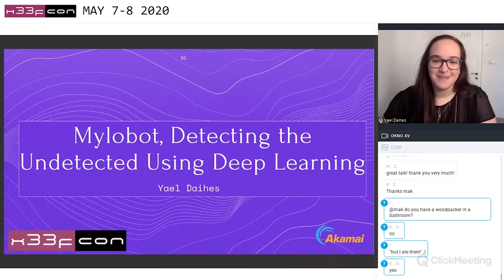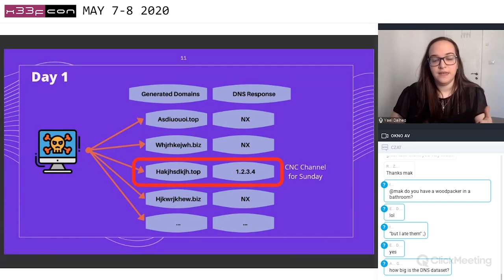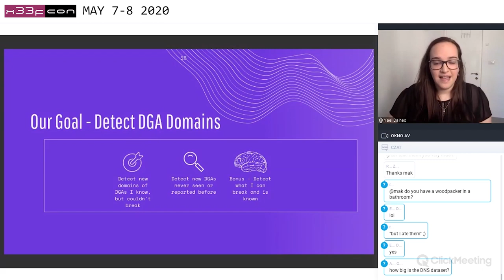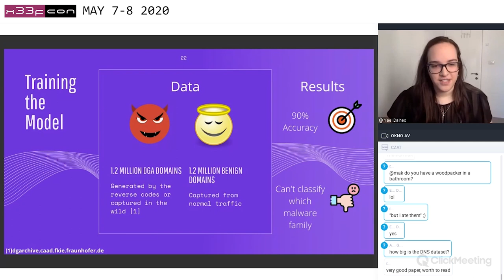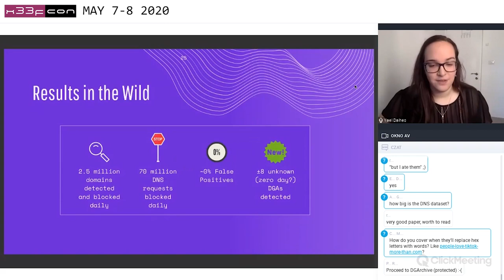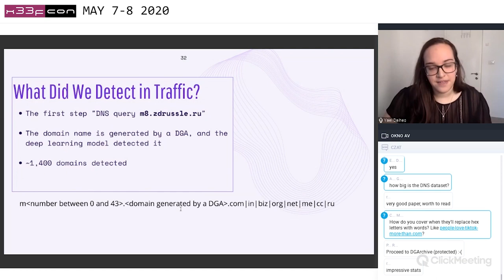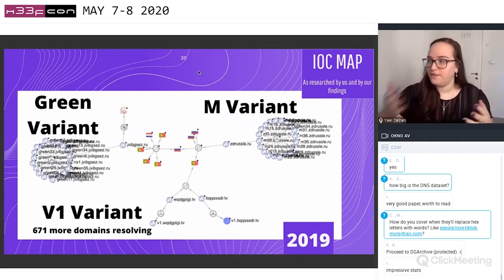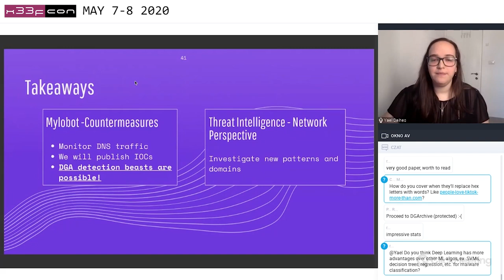12. Yael Daihes - Mylobot, Detecting the Undetected with Deep Learning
Massive botnets are visible only at country level visibility. Creating live traffic analysis systems to find these threats is extremely difficult. What if I told you we managed to create a deep neural network-based system that does that and detected a large, dangerous and fairly unknown botnet?

Mylobot is an emerging botnet that allows threat actors to download any kind of malware onto a compromised machine, such as miners, trojans, and ransomware. It uses sophisticated evasion techniques and consists of capabilities to prevent researchers from identifying and studying the malware. One of which is a technique called DGA - domain generation algorithm. Akamai security researchers developed several algorithms that scan large scale DNS traffic to detect this technique, and the most recent development includes a deep neural network architecture that consistently detects and prevents communication to this botnet. This newly detected botnet is the 2nd most common botnet observed in Akamai’s traffic with roughly 670,000,000 DNS queries a day. Although it is one of the nosiest botnets ever observed in our traffic, little is known about the impact of this Botnet. In this talk, we would cover this state-of-the-art detection and prevention traffic analysis solution as well as the story of Mylobot over time, as it is seen in our traffic.